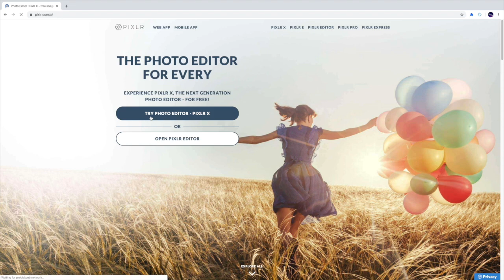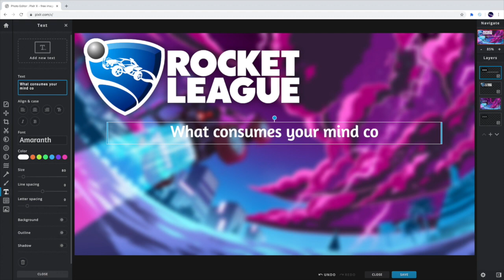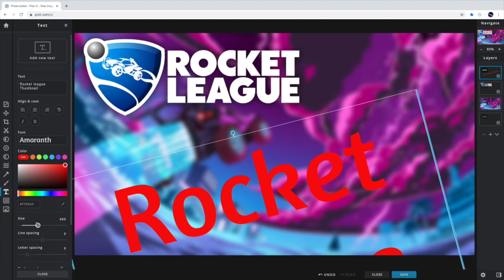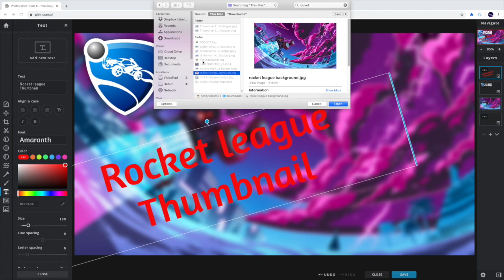How to create a amazing Rocket 🚀 League Thumbnail!!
This video will show you how to create a amazing Rocket League thumbnail.